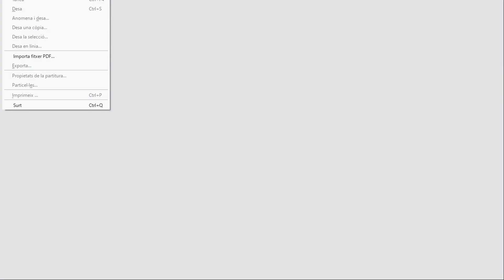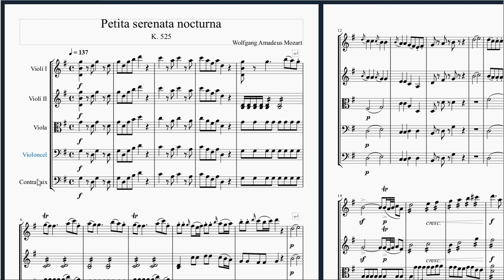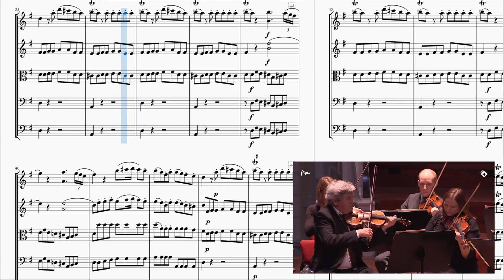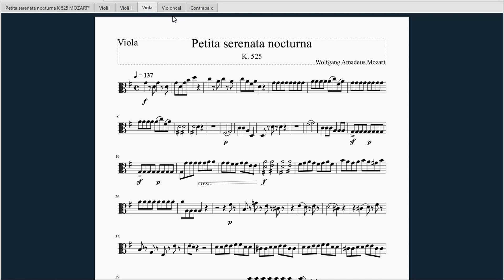31. Música instrumental: Orquestra de cambra - APRENEM MÚSICA AMB EL MUSESCORE